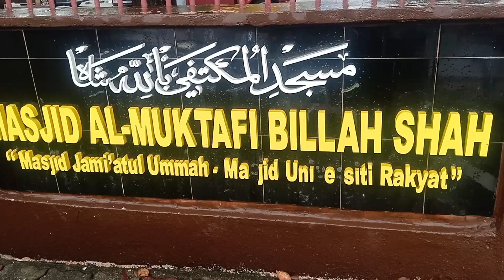SOLAT JUMAAT DI MASJID AL-MUKTAFI BILLAH SHAH KUALA TERENGGANU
Rakaman solat Jumaat di Masjid Al-Muktafi Billah Shah di Kuala Terengganu, Terengganu Darul Iman.